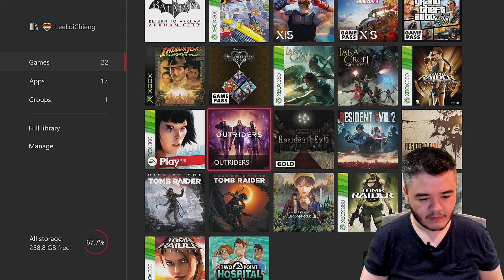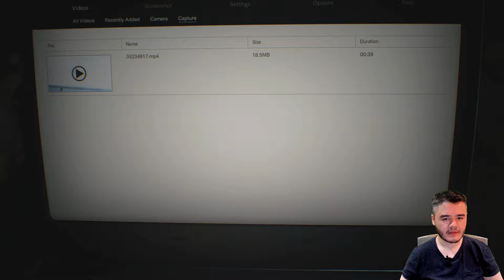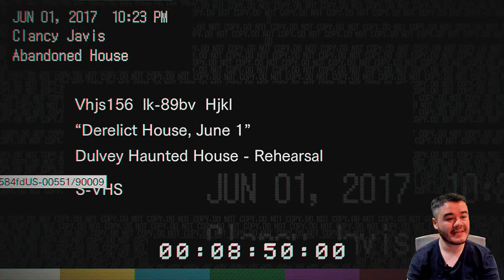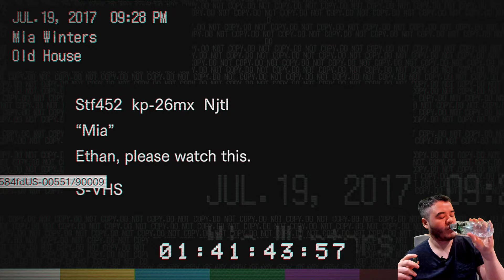RESIDENT EVIL 7 Part 1 Played by Scaredy Cat on Xbox Series X 🥶🏳‍🌈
With the release of Resident Evil Village in Under a month I decide to play Resident Evil 7 BIOHAZARD for the first time on my Xbox Series X in glorious yet TERRIFYING 4K. In part 1 I get introduced to Ethan who is looking for his wife Mia who of course decided to camp out in the most horrifying mansion on earth. What is going on with the BAKER Family!? Let's find out!

Stream begins at 3:06

Chapter times:
00:00 Intermission
03:06 Gameplay begins
16:40 Guesthouse
01:03:04 Main House
01:24:46 Garage
02:16:02 Basement
02:55:02 Mia's Tape
03:08:59 Leaving the Main House